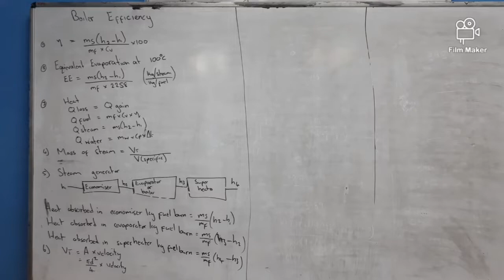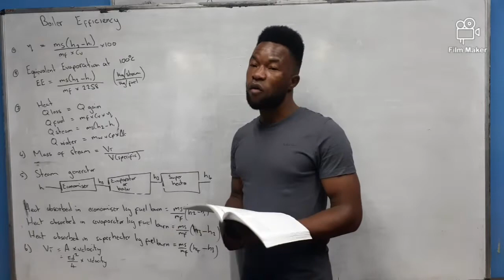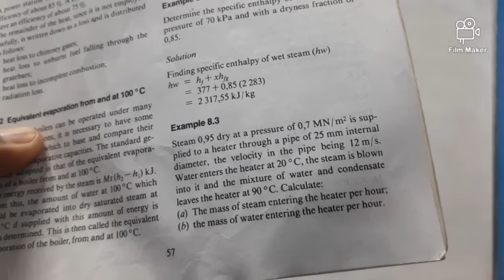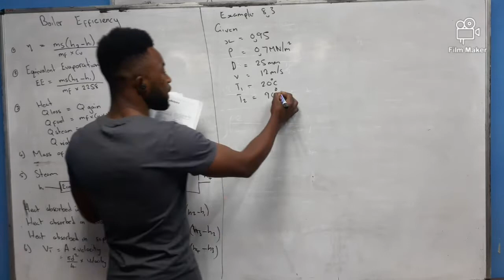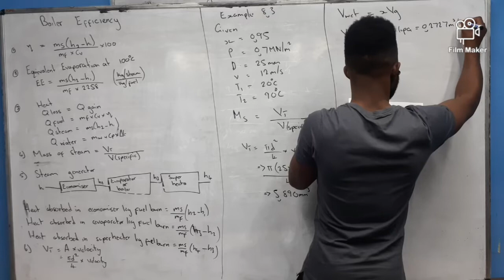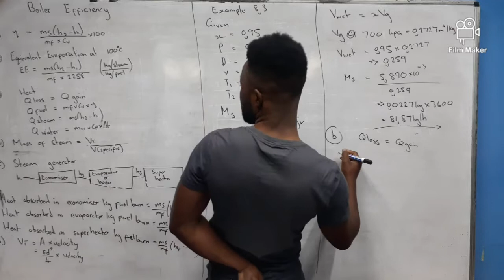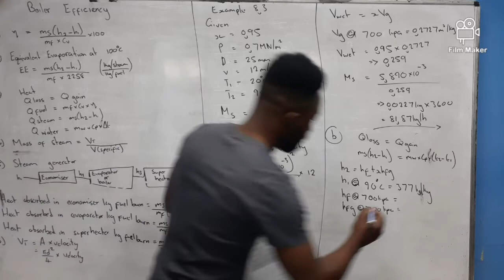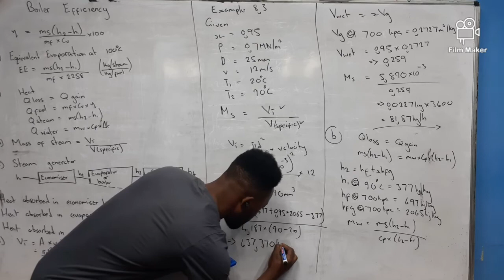POWER MACHINES N5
BOILER EFFICIENCY